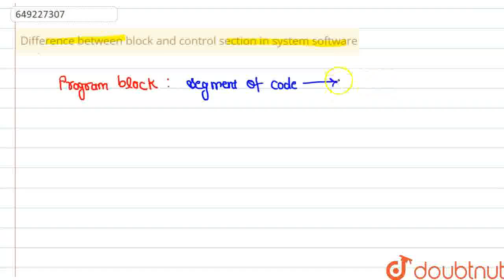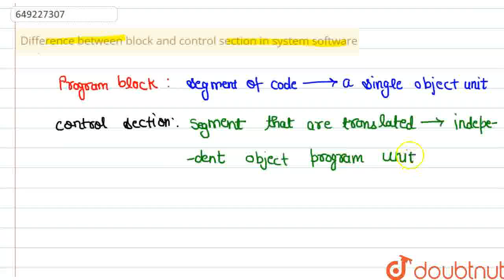\nDifference between block and control section in system software\n | CLASS 12 | WEB QUESTIONS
\nDifference between block and control section in system software\n
Class: 12
Subject: COMPUTER SCIENCE
Chapter: WEB QUESTIONS
Board:USER_ASKED

👉 Have Any Query? Ask Us.